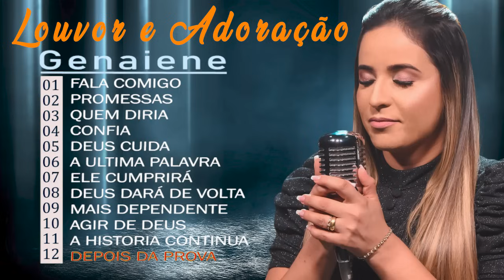Genaiene | Melhores e mais tocadas musicas gospel, só as tops cheias de Deus para te abençoar